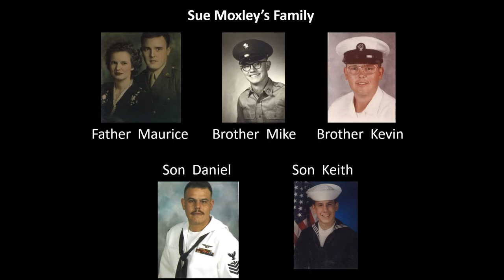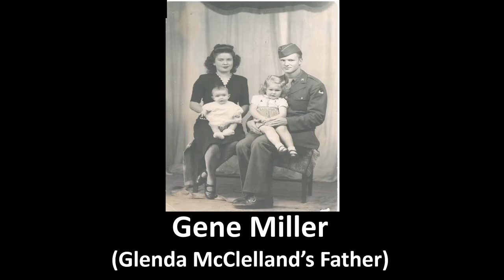2022 Salute To Our Veterans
A Salute To Our Veterans in 2022